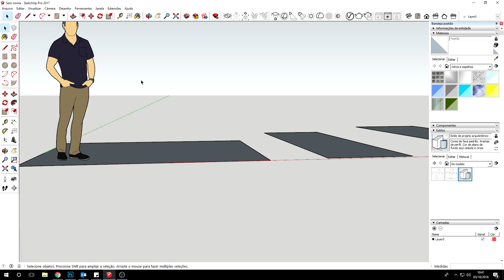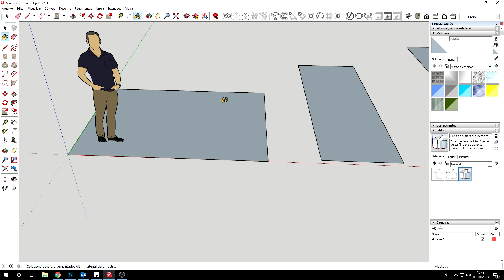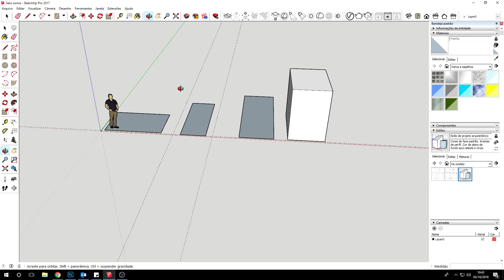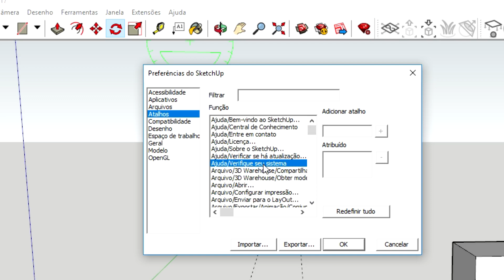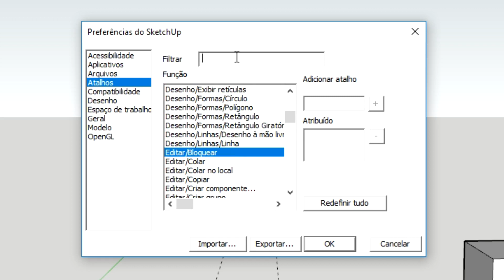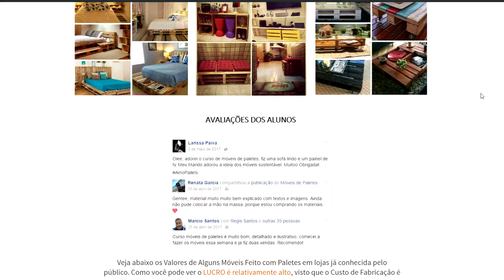Melhores atalhos para Sketchup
Conheça os Melhores atalhos para Sketchup e projete mais rápido!

Você quer ser um especialista no SketchUp?
Então você precisa conhecer os atalhos do SketchUp via teclado.

Por que os atalhos do SketchUp devem ser usados?
1- Economia de tempo
2- Ideias podem ser geradas rapidamente
3- Libera o senso criativo deixando o design mais fluído
4- Deixa o projeto mais natural

Então Leia este artigo para aprofundar seus conhecimento e
projete mais rápido!

Curso Sketchup Pró

O curso possui aproximadamente 21 horas (7 GB) , distribuidos em 38 capítulos, subdivididos em duas partes.

A primeira se propõem a demonstrar a utilização e o manuseio das ferramentas do programa (13 capítulos). Na segunda aprofundamos de forma prática tais ferramentas, as utilizando na modelagem de uma residência unifamiliar, aonde demonstraremos como utilizar as ferramentas do programa de forma mais produtiva, além de plugins, modelagem de terrenos, geolocalização e tantas outras funcionalidades do software. Como bônus, você reberá uma centena de blocos e componentes garimpados da 3d warehouse, testados e aprovados por nós .

Famílias Revit pacote com 12 Gigas

Desenho de Moveis
Moveis 3d
Moveis Planejados